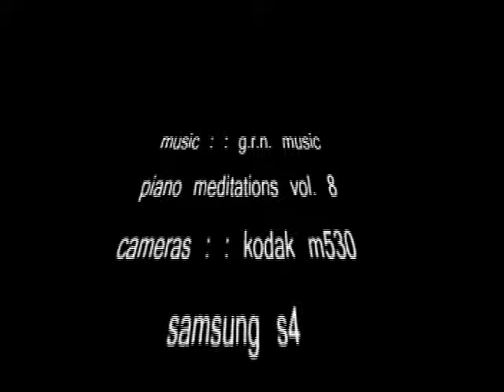natural environs, 2017 part two, ch 5 xvid